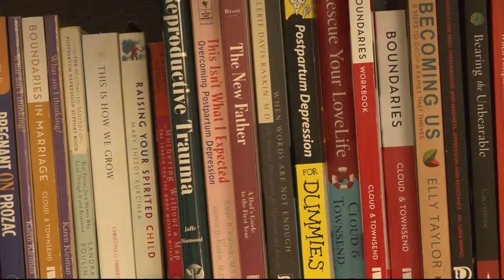FDA approves new postpartum depression drug | Cronkite News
Women suffering from postpartum depression may have some relief, after the FDA approved a drug to combat the disorder.

Video by Madeleine Holler/Cronkite News